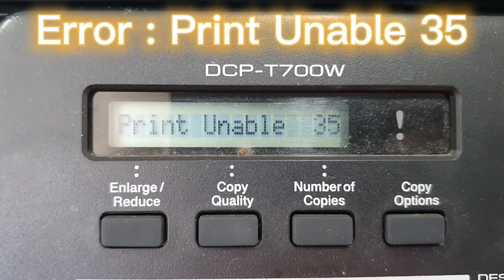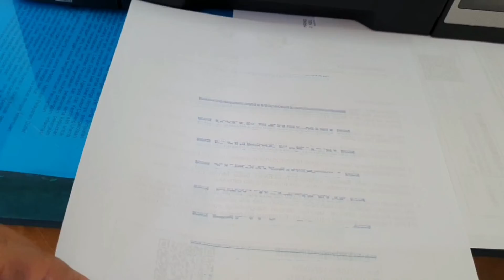Cara Perbaiki Error Print Unable 35 Printer Brother DCP T700W